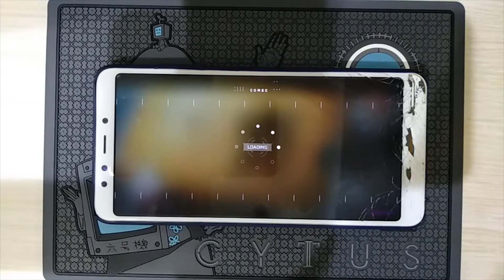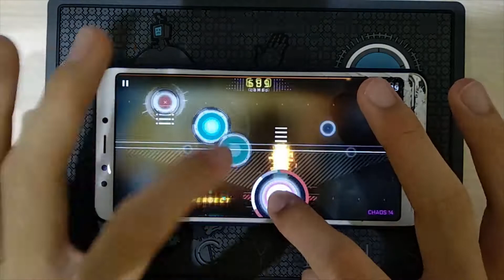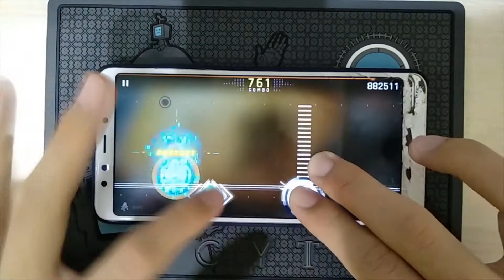Xiorc (Chaos 14) MM TP100!!! [Cytus II]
5th ConneR TP100?

Player: Pallution (Me)
Song: Xiorc
Composer: Team Grimoire
Difficulty: Chaos 14
Total Notes: 853
Score: 1,000,000
TP: 100

Playing Device: Redmi 5
Recording Device: another Redmi 5
Calibration: 0.24